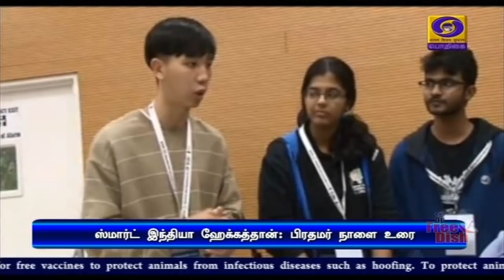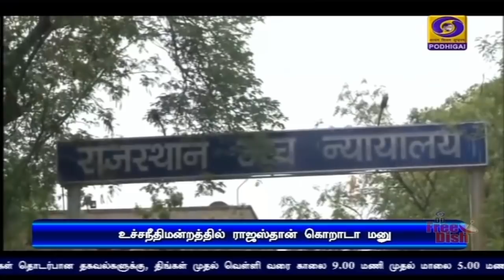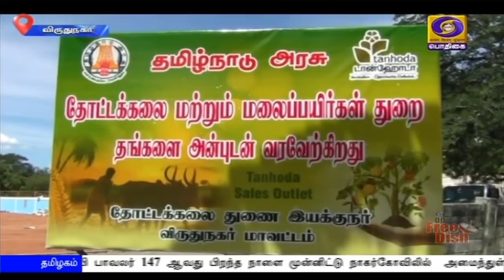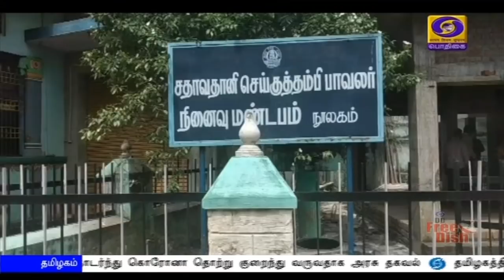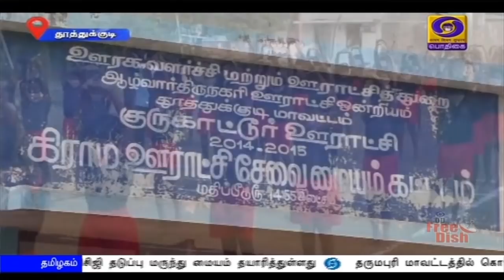பொதிகை இரவு 7.00 மணி செய்திகள் [31.07.2020]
1) மென்பொருள் உருவாக்கம் குறித்த ஹேக்கத்தான் போட்டி - இறுதிச்சுற்றில் பங்கேற்கும் மாணவர்களுடன் பிரதமர் நரேந்திர மோதி நாளை உரை.

2)  முத்தலாக் தடைச்சட்டம் நிறைவேற்றப்பட்டு ஓராண்டு நிறைவு -  இஸ்லாமிய பெண்களின் உரிமைகள் பாதுகாக்கப்பட்டுள்ளதாக மத்திய அமைச்சர்கள் பெருமிதம்.

3) தியாகத்திருநாளாம் பக்ரீத் பண்டிகை நாளை கொண்டாட்டம் - இஸ்லாமிய பெருமக்களுக்கு தமிழக முதலமைச்சர் எடப்பாடி பழனிசாமி உள்ளிட்ட தலைவர்கள் வாழ்த்து.

4) தமிழகத்தில் இன்று ஒரேநாளில் 5 ஆயிரத்து 881 பேருக்கு கொரோனா தொற்று உறுதி -  மாநிலத்தில் தொடர்ந்து கொரோனா தொற்று குறைந்து வருவதாக அரசு தகவல்.

5) சென்னையில் முக்கிய  மெட்ரோ  ரயில் நிலையங்களுக்கு அண்ணா, எம் ஜி ஆர், ஜெயலலிதா பெயர்கள் -  முதலமைச்சர் எடப்பாடி பழனிசாமி அறிவிப்பு.

6) தமிழகத்தில்  பிளஸ்-1 தேர்வு முடிவுகள் இன்று வெளியிடப்பட்டது - அதிக தேர்ச்சியுடன் கோவை மாவட்டம் முதலிடம்.

7)    வளி மண்டல மேலடுக்கு சுழற்சியால் தமிழகத்தில் எட்டு மாவட்டங்களில் மழைக்கு வாய்ப்பு -  சென்னை வானிலை ஆய்வு மையம் தகவல்.